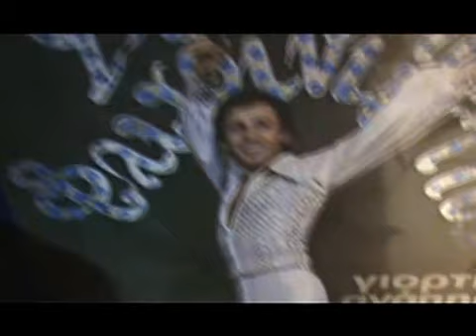ΤΗΣ ΓΥΝΑΙΚΑΣ Η ΑΓΑΠΗ ΓΙΑΝΝΗΣ ΦΛΩΡΙΝΙΩΤΗΣ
33ΑΡΙ ΓΙΑ ΟΛΟΥΣ ΤΟΥΣ ΦΙΛΟΥΣ! (ΜΕΣΑ ΣΤΟ ΒΙΝΤΕΟ ΥΠΑΡΧΕΙ ΤΟ ΕΞΟΦΥΛΟ ΤΟΥ ΔΙΣΚΟΥ ΜΕ ΟΛΑ ΤΑ ΣΤΟΙΧΕΙΑ ΣΕ ΟΛΑ ΤΑ L.P.